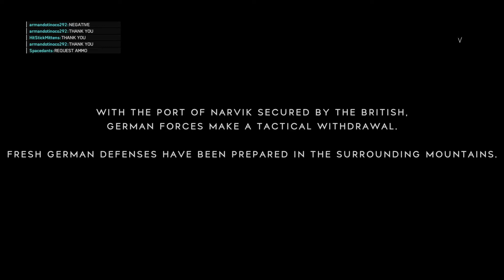Breakthrough on Narvik